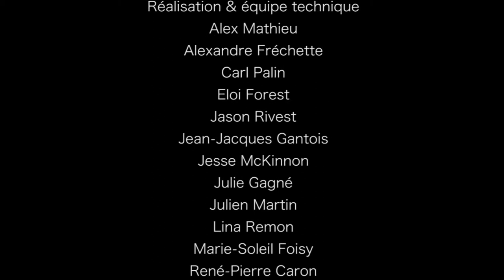Mauvaise foi Jean-Jacques